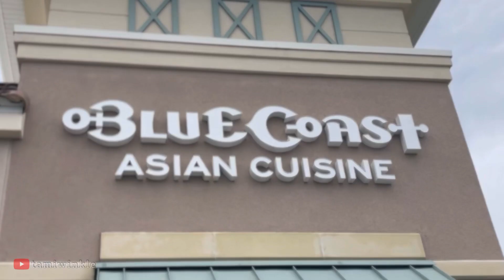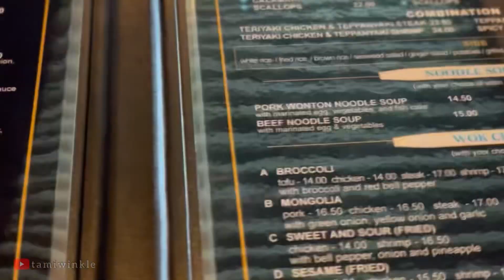Blue Coast ASIAN cuisine (Lunch Date) 💍❤️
I’m taking you guys with us on our Lunch Date at Blue Coast Asian Cuisine. We also did Movie Night (Flash) & Dinner Date at (Mangos) 💍❤️ Thank you all so much for supporting me really appreciate it !🥺🙏🏽 I’m trying to be consistent 😅